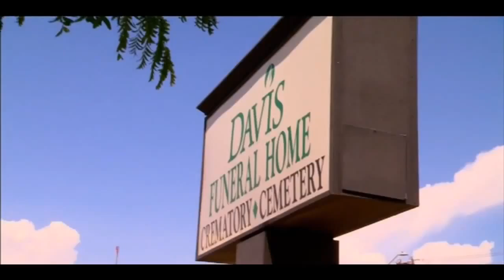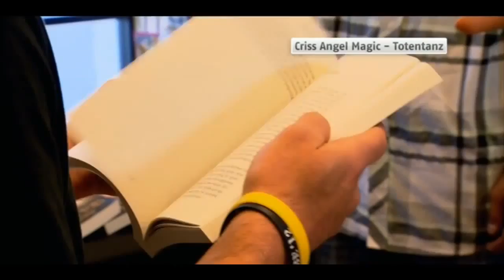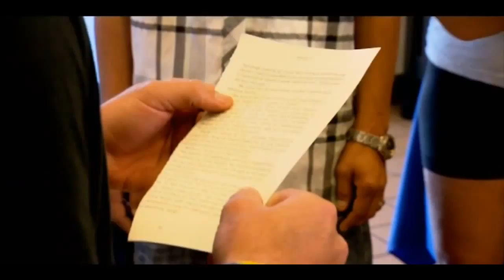CRISS ANGEL MAGIC 2014 PART 1 (Official Video Full HD 2014)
CRISS ANGEL MAGIC
CRISS ANGEL MAGIC
CRISS ANGEL MAGIC
CRISS ANGEL MAGIC